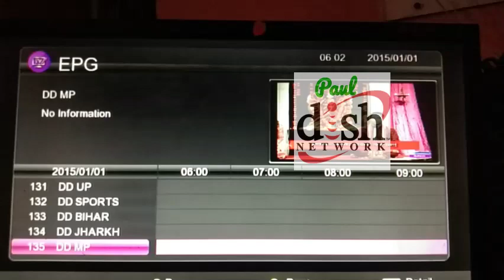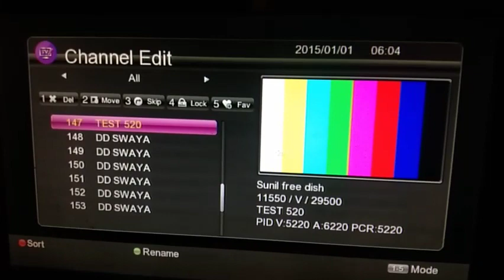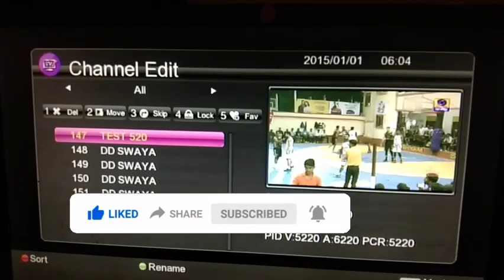DD Free Dish New update today l DD Free Dish New channel Update 2023 l एक झलक Dil se channel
DD Free Dish New update today l DD Free Dish New channel Update 2023 l Dil se channel

dilse

dilse channel  kab aayega

mh1